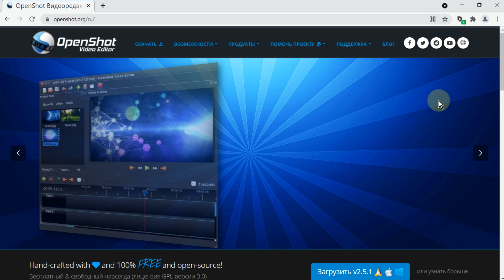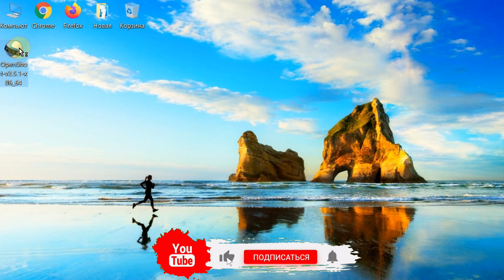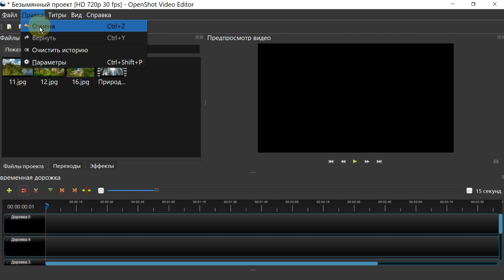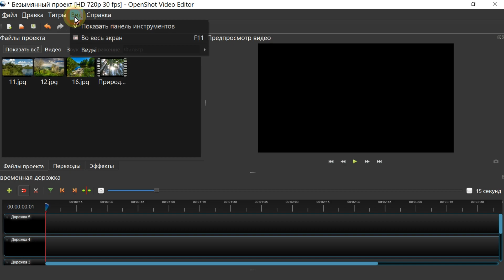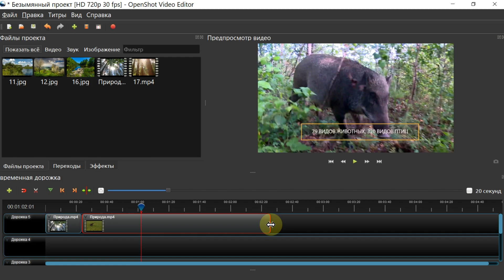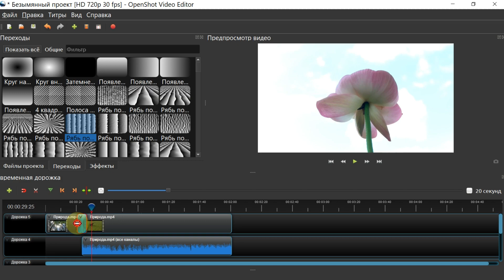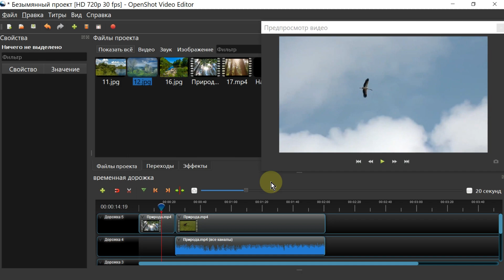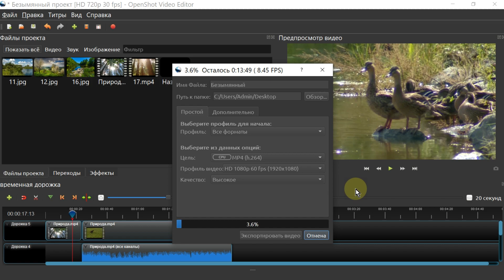Бесплатный видеоредактор Openshot Video Editor. Монтаж видео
Бесплатный видеоредактор Openshot Video Editor на русском языке для монтажа видео и аудио, можно добавлять переходы, титры и видео эффекты, вращать, ускорять видео.